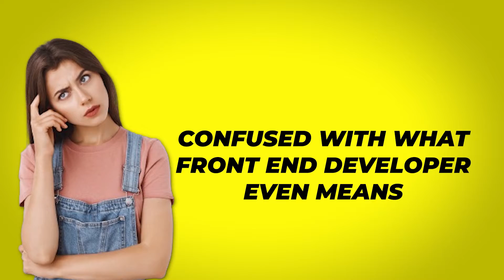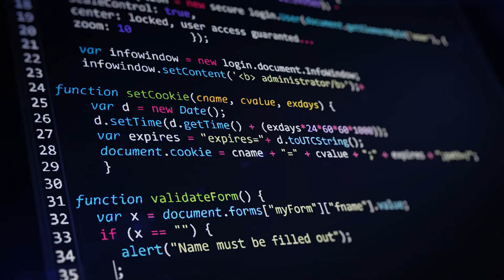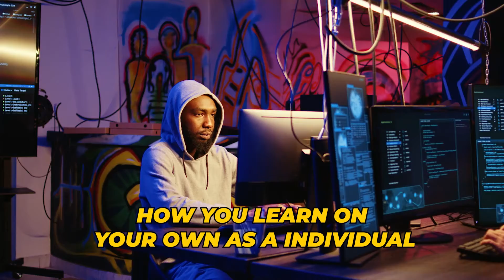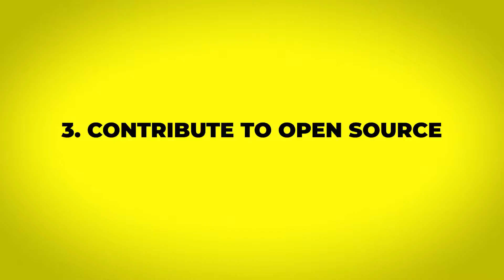My Coding Bootcamp Experiences | My honest opinions about coding bootcamps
Is coding bootcamp still worth it in 2024? A few months ago I have posted a video around this topic, and today I want to share my honest opinions about coding bootcamps as well as MY EXPERIENCES OF CODING BOOTCAMP IN NYC

I know in the previous videos I have posted a lot of videos that are related to coding bootcamps, but nowadays, the economy and job markets are very different and I want to share some of my honest opinions about coding bootcamps in regards of the following questions:

Can coding bootcamp make you a developer in 2024?
Coding bootcamp pros and cons
Should you still go to coding bootcamp
Before attending coding bootcamp